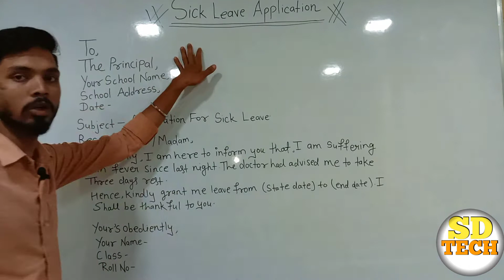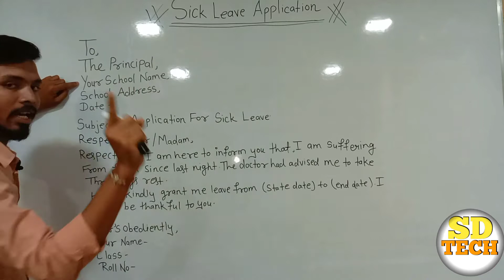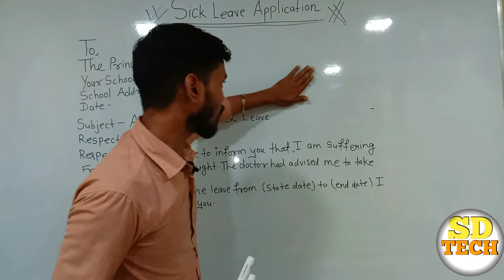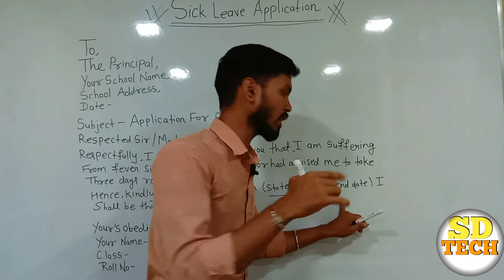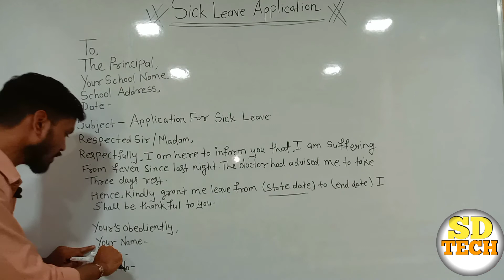an application for sick leave | Write sick leave application to the principal | Letter Writing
Chapters:

0:00 School Details
0:18 Date
0:22 Subject
0:35 Salutation
0:42 Body
1:52 Complementary Clause
1:57 Your Address Details